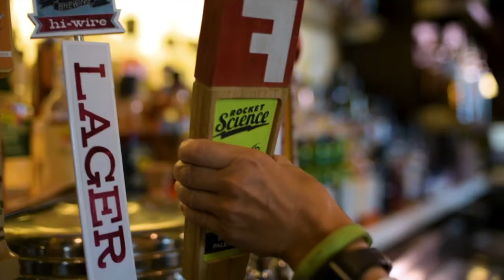The Ryal Bar and Gallery Restaurant at The Ballantyne, A Luxury Collection Hotel, Charlotte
Explore The Ryal at The Ballantyne, Charlotte. The Ryal, located in the lobby offers an inviting indoor and outdoor setting with lovely resort views and was inspired by the rare Scottish gold coin the Rose Noble. Enjoy express breakfast and coffee, tipsy tea cocktails infused with Rare Tea Company® blends prepared especially for The Ballantyne and a curated Whiskey collection.

Experience Culinary Artistry at Gallery Restaurant. Gallery Restaurant is located at The Ballantyne, A Luxury Collection Hotel, Charlottte and is open to the public and hotel guests daily and specializes in a progressively Southern approach to new American cuisine. Driven by modern culinary techniques, Gallery’s culinary team is committed to creating delicious and beautiful cuisine featuring fresh ingredients.

Gallery Restaurant serves breakfast, lunch, weekend brunch and upscale dinner daily and offers a full bar and bar menu. Gallery offers a private dining room which can accommodate up to 16 guests. The restaurant’s comfortable ambiance is enhanced with a gallery feel by a captivating art exhibit from Awaken Gallery. Copywrite 2018/2019 - Rights Protected Property of Ballantyne Resort LLC